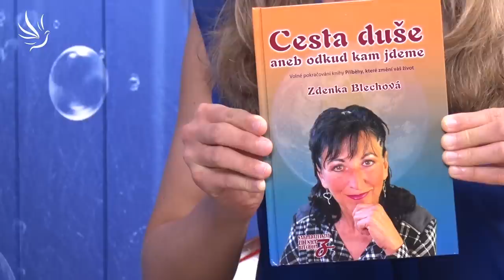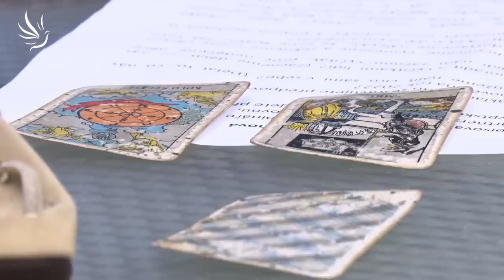Zdenka Blechová, Předpověď a partnerské vztahy v roce 2022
- o vnitřní síle
- jak se zbavit úzkostných emocí a najít zpět vnitřní sílu
- upřímná vs. falešná láska
- jak zlepšit vztahy

🕊💙 Moc děkujeme 💙🕊